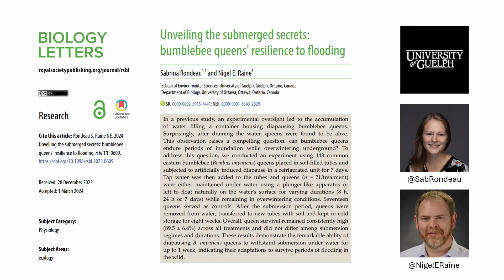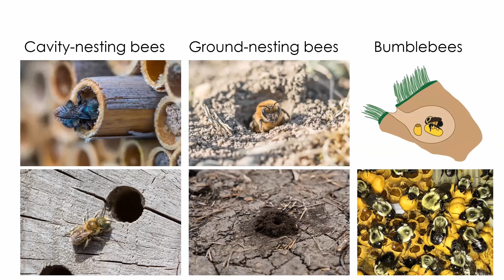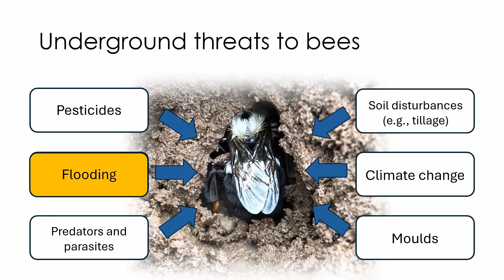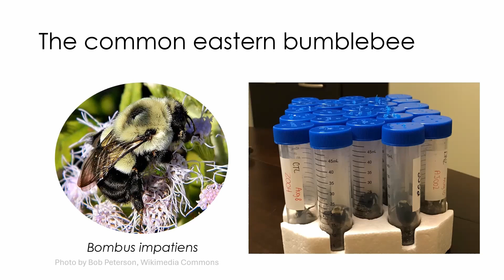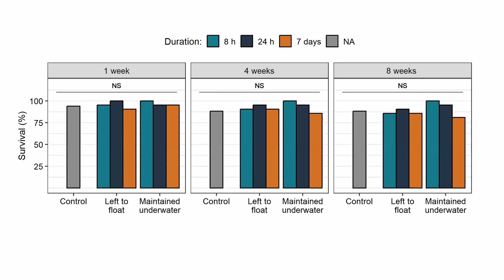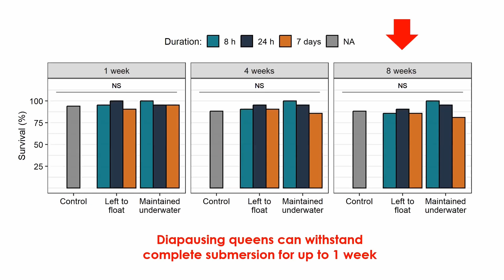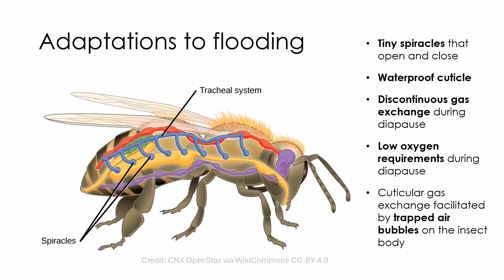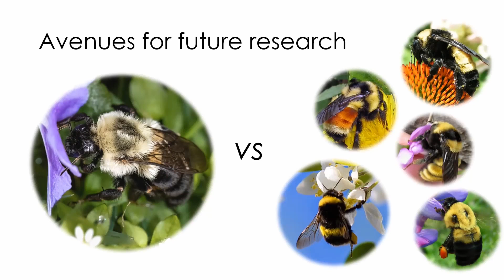Unveiling the submerged secrets: bumblebee queens' resilience to flooding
You can view this seminar on the Cassyni website for additional features, such as on-video citations and information about the speakers

This seminar is based on an article in the Royal Society journal, Biology Letters

In a previous study, an experimental oversight led to the accumulation of water filling a container housing diapausing bumblebee queens. Surprisingly, after draining the water, queens were found to be alive. This observation raises a compelling question: can bumblebee queens endure periods of inundation while overwintering underground? To address this question, we conducted an experiment using 143 common eastern bumblebee (Bombus impatiens) queens placed in soil-filled tubes and subjected to artificially-induced diapause in a refrigerated unit for seven days. Tap water was then added to the tubes and queens (n=21/treatment) were either maintained underwater using a plunger-like apparatus or left to float naturally on the water’s surface for varying durations (8h, 24h, or 7 days) while remaining in overwintering conditions. Seventeen

queens served as controls. After the submersion period, queens were removed from water, transferred to new tubes with soil, and kept in cold storage for 8 weeks. Overall queen survival remained consistently high (89.5 ± 6.4%) across all treatments and did not differ among submersion regimes and durations. These results demonstrate the remarkable ability of diapausing B. impatiens queens to withstand submersion underwater for up to one week, indicating their adaptations to survive periods of flooding in the wild.

This webinar was first held on 15 April 2024.